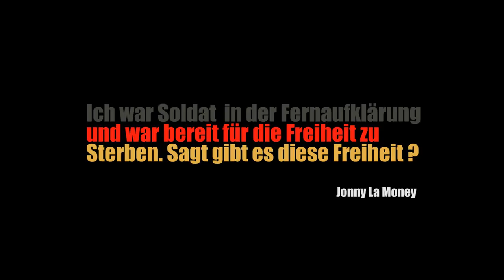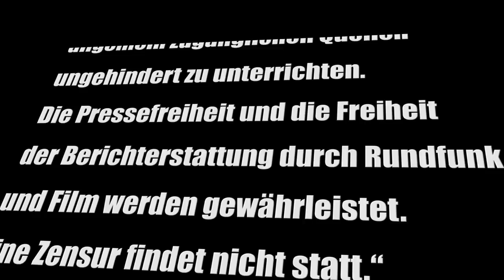Meinugsfrei / ShattenweltTV BRD 2011 (unzensiert)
Ein kleines Beispiel für Pressefreiheit von den Machern der neuen Bundeswehr Werbung. Schamlos und  ohne Angst vor seinen Vorgesetzten erklärt ein farbiger Deutscher Ex a.e Soldat was Meinungsfreiheit zu bedeuten hat und mixt die Deutsche Hymne zu einem Hiphop Track tja Freiheit.